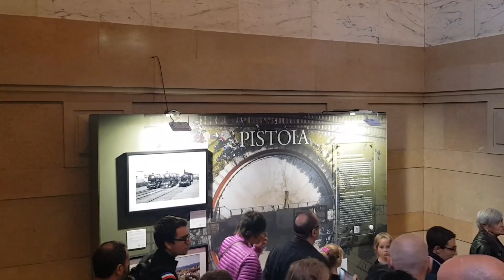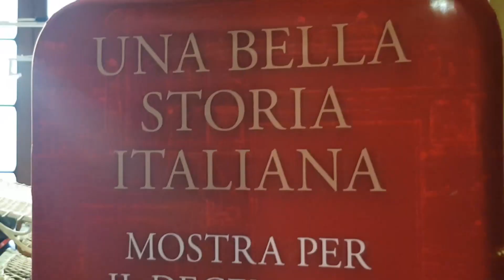Intervista a Luigi Cantamessa, direttore generale di Fondazione Fs.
Inaugurata a Milano la mostra “Una bella storia italiana” allestita da Fondazione Fs alla Stazione Centrale, visibile fino al 23 novembre.